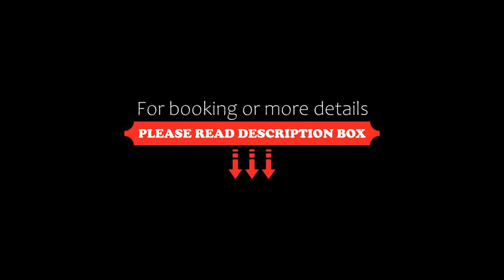PrzystańTu! Brzyno, Brzyno, Poland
About Property:
Set in Brzyno in the Pomerania region and Train Station reachable within 42 km, PrzystańTu! Brzyno offers accommodation with free WiFi, a children's playground, free bikes and free private parking.

The apartment provides guests with a terrace, lake views, a seating area, a flat-screen TV, a fully equipped kitchen with a fridge and a dishwasher, and a private bathroom with shower. A stovetop is also featured, as well as a coffee machine and a kettle.

Gu...
Property Type: Hotel
Address: Żeglarska 15, 84-113 Brzyno, Poland
Searching For
1. PrzystańTu! Brzyno - Brzyno - Poland
2. PrzystańTu! Brzyno - Brzyno - Poland Address
3. PrzystańTu! Brzyno - Brzyno - Poland Rooms
4. PrzystańTu! Brzyno - Brzyno - Poland Amenities
5. PrzystańTu! Brzyno - Brzyno - Poland Offers and Deals
Audio Credit:
Track Title: Subway Dreams
Artist: Dan Henig